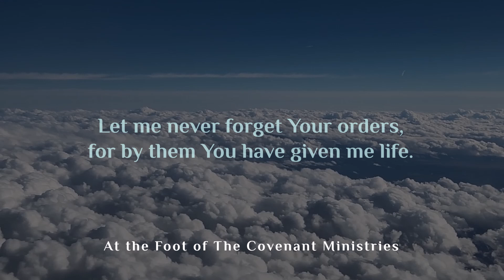Tehillah/Psalm 119:89-96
Forever, O YAHWEH, Your word stands firm in the heavens.
Your trustworthiness is to all generations; You established the earth, and it stands.
According to Your right-rulings they have stood to this day, for all are Your servants.
If Your Torah had not been my delight, I would have perished in my affliction.
Let me never forget Your orders, for by them You have given me life.
I am Yours, save me; for I have sought Your orders.
The wrong have waited for me to destroy me; I understand Your witnesses.
I have seen an end of all perfection; Your command is exceedingly broad.